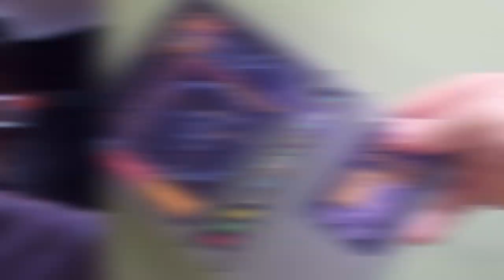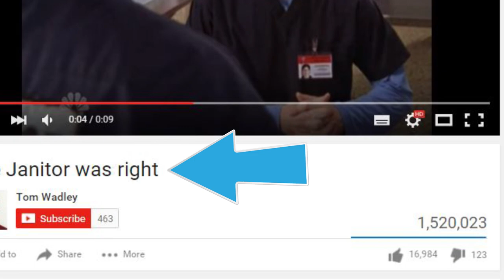Top 10 TV Shows That Predicted The Future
Television has long been heralded for its ability to create immersive worlds that fans can sink themselves into. sometimes those worlds contain elements that have held glimpses to our collective futures. These are the top 10 television shows that predicted the future.